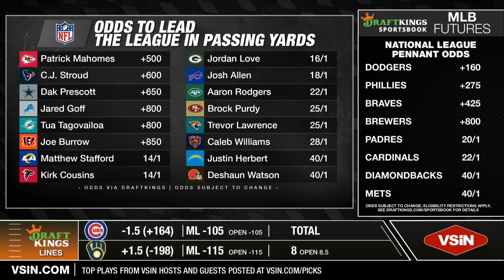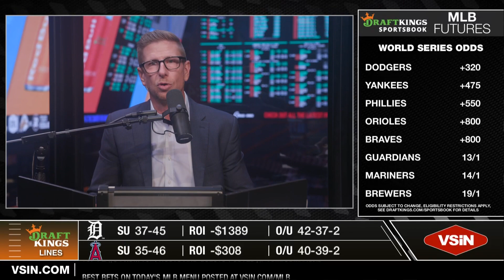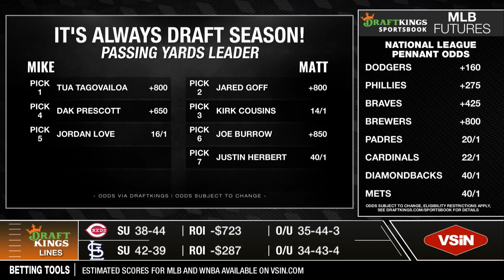Drafting the BEST BETS for NFL Passing Yards Leader 💰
Hosts of VSiN's "The Handle," Matt Brown and Mike Somich draft their favorite bets for NFL Passing Yards Leader in honor of VSiN's NFL Betting Guide's release. Who would you bet on to lead the league in passing yards this upcoming season?

VSiN's NFL BETTING GUIDE IS OUT! 🤑